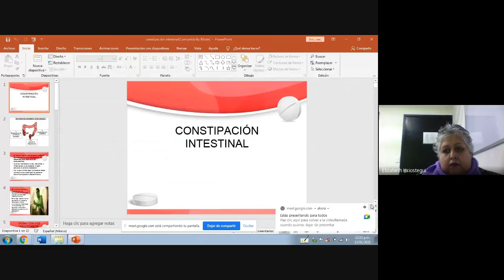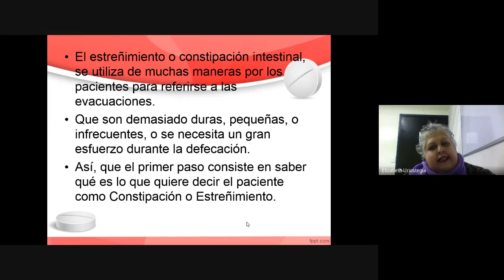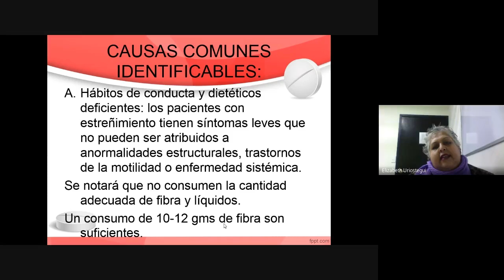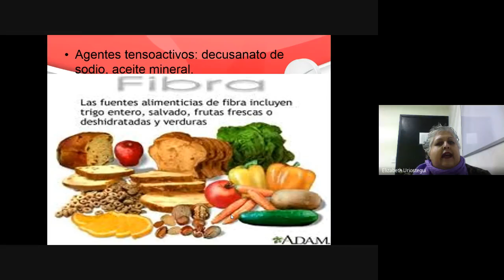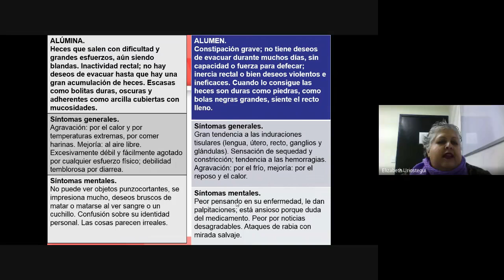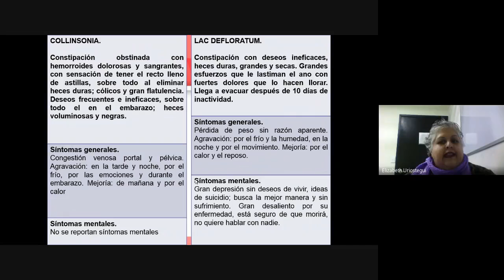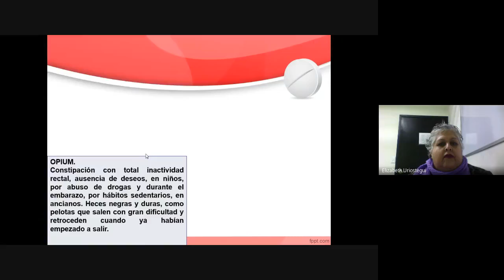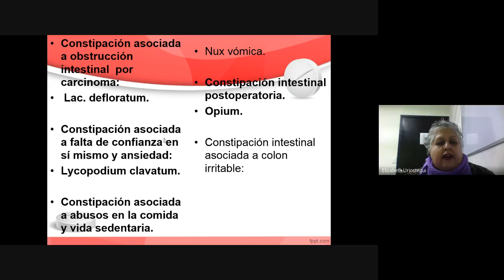CONSTIPACIÓN INTESTINAL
MTRA ELIZABETH URIOSTEGUI.